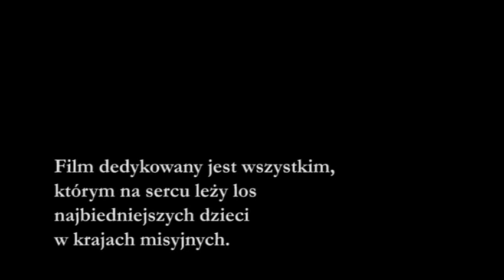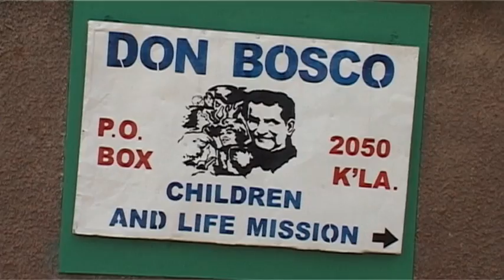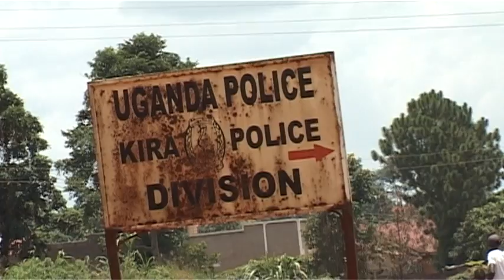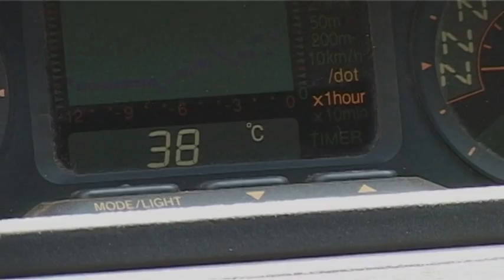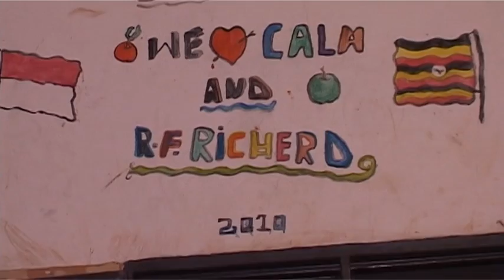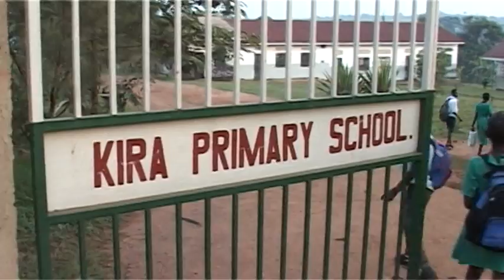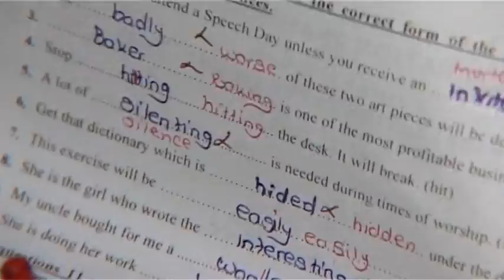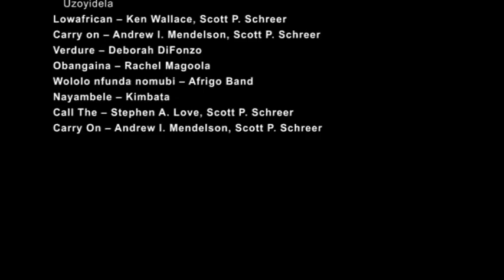Chłopcy z Namugongo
Film dokumentalny o dzieciach ulicy w Ugandzie, które znalazły dom w salezjańskim ośrodku Children and Life Mission (CALM). Dyrektorem misji w czasie realizacji filmu (2012r.) był ks. Ryszard Józwiak SDB. W ośrodku mieszkało ponad 200 chłopców w wieku od 5 do 20 lat.
Jedynym warunkiem przyjęcia do CALM jest zgoda na naukę w szkole. Realizowany program resocjalizacji to bogata propozycja wychowawcza. Dzięki niej chłopcy odzyskują godność i nadzieję na lepszą przyszłość.
Aktualnie (2021r.) na terenie placówki wybudowano również szkołę dla ok 500 dzieci.
Namugongo nieopodal Kampali (stolicy Ugandy) to także miejsce męczeńskiej śmierci pierwszych ugandyjskich świętych, Karola Lwangi i kilkunastu jego towarzyszy. 3 czerwca 1886 roku (135 lat temu) zawiniętych w trzcinowe maty młodych chrześcijan kolejno wrzucano w płomienie. Dwudziestopięcioletni Karol podtrzymywał swoich przyjaciół na duchu słowami: "Za parę chwil spotkamy się w raju".
Film z 2012 roku publikowany w 40 rocznicę powstania Salezjańskiego Ośrodka Misyjnego.